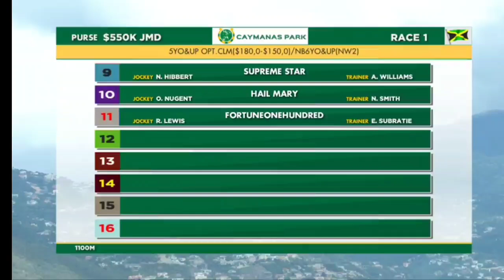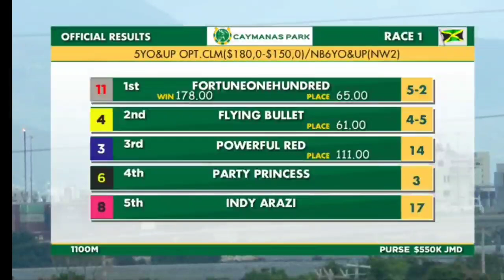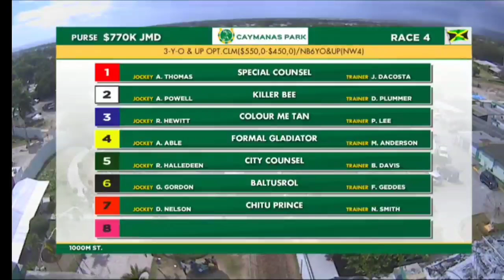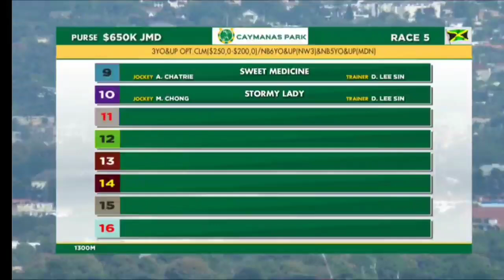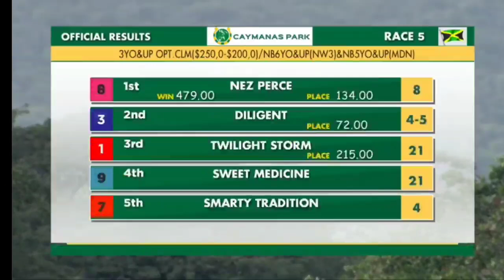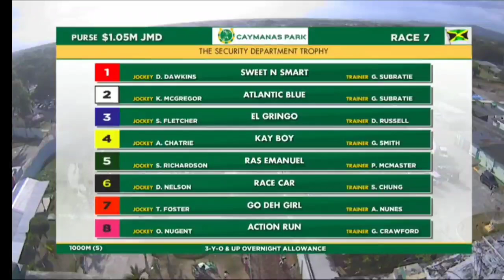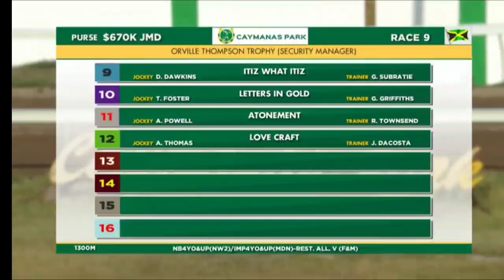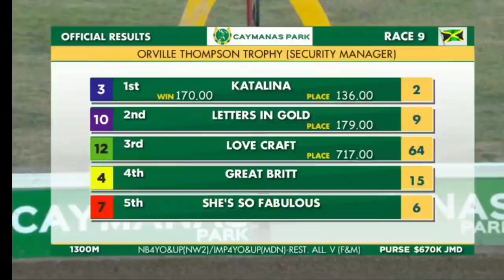CAYMANAS PARK HIGHLIGHTS | FEB.12, 2022